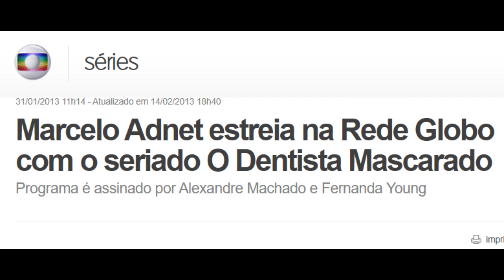Globo dispensa Marcelo Adnet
Emissora não renovou o contrato com o humorista, que será encerrado no fim do ano. Mas já em 2024 ele poderá voltar para um breve trabalho na Olimpíada de Paris.